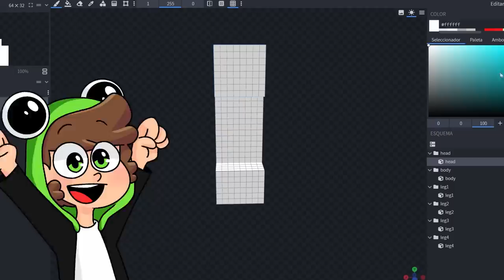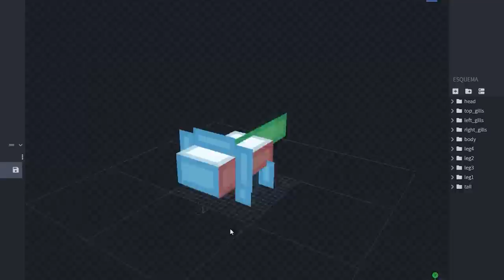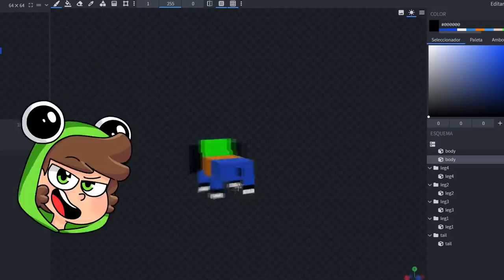Minecraft, pero los mobs son youtubers... 😱🔥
Helouda ranitas hoy te traigo un nuevo video de minecraft donde convertire a youtubers en mobs de minecraft 😱💚

🔴 AMIG@S 🔴